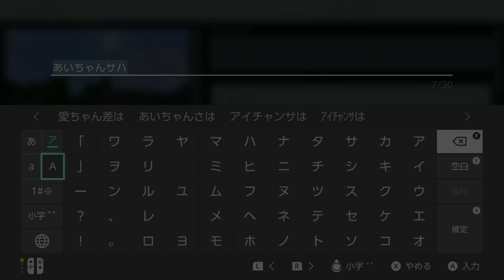マインクラフトあいちゃんのサバイバル生活#1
Switch版のマインクラフトであいちゃんとパパでサバイバル生活はじめました😁